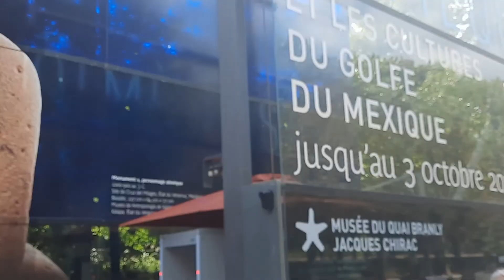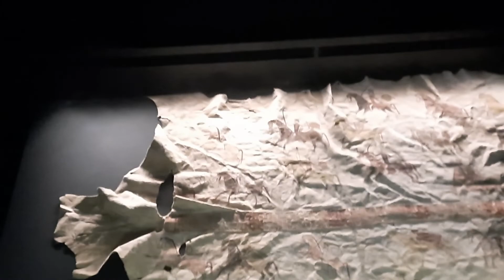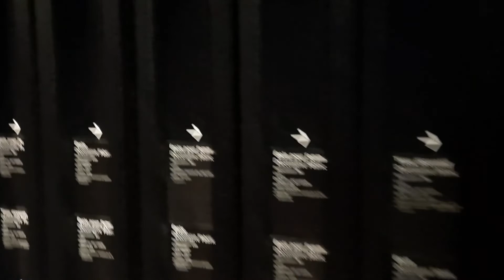Musée du Quai Blanqui - Jacques Chirac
Visite du musée du Quai Blanqui